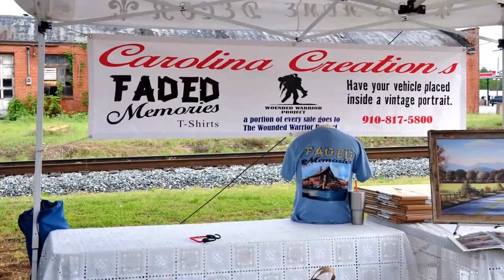Candor FD Benefit event April 18, 2015